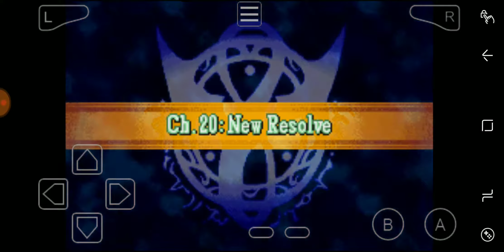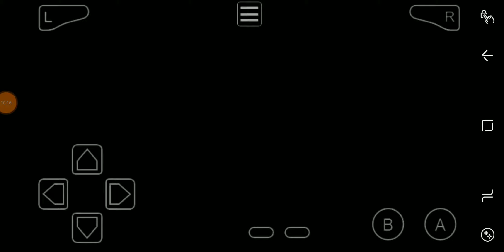Let's Play Fire Emblem Part 30:Ninian-tendo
Today we seek respite after all that happened on the Dread Isle however it's not long before we were attacked again